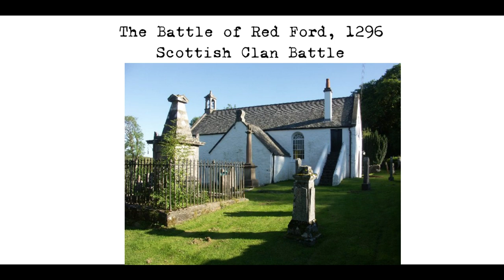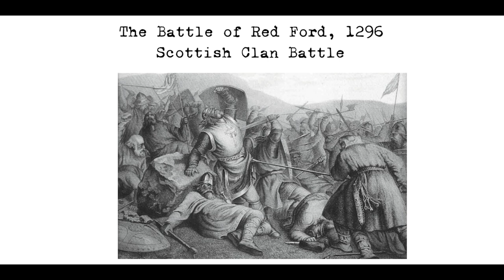The Battle of Red Ford – 1294, Scottish Clan Battle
The Battle of Red Ford was a significant event in Scottish history that took place in the late 13th century. It was fought between two powerful clans, the Campbells and the MacDougalls, over disputed lands in Lorne, Scotland. The exact date of the battle is unknown, with some sources stating it occurred in 1294 and others stating it happened after September 1296.

The background of the conflict can be traced back to the coronation of John Balliol as King of Scotland in 1292. Clan MacDougall, who had supported Balliol’s claim to the throne, were rewarded for their loyalty with a number of important positions, including the appointment of Alasdair MacDubhgaill as Sheriff of Argyll in 1293. This led to a power struggle with other clans in the region, including Clan Campbell and Clan Donald.

In an effort to assert their authority, the MacDougalls began to extend their influence and this led to disputes with other clans. In response, the 4th Chief of Clan Campbell, Cailean Mor or “Great Colin/Colin the Great,” pledged his allegiance to King Edward I of England in the Ragman Role Oath of Fealty on August 27, 1296.

The Battle of Red Ford took place on the borders of Loch Awe and Lorne, with the site being named Red Ford (Scottish Gaelic: Ath Dearg) after the ford which ran red with blood during the battle. Although there are no detailed accounts of the battle itself, it is known that a large number of people died on both sides and that Sir Colin Campbell was killed in the fighting.

After the battle, Sir Colin Campbell’s body was carried to Kilchrenan Church and buried there. The aftermath of the battle is not well documented, but it is likely that it had a significant impact on the balance of power between the two clans and the broader region of Lorne. The legacy of the Battle of Red Ford has been remembered in Scottish history and folklore, with the site of the battle being seen as a symbol of the bloody conflicts that took place between Scotland’s clans in the Middle Ages.